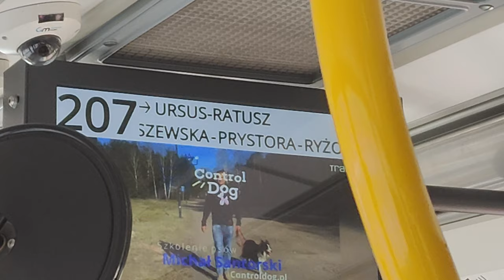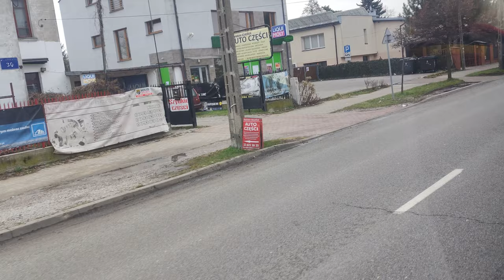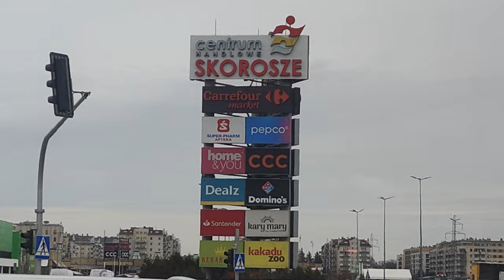Linia 207 - Solaris Urbino 8,9 LE #9228 ( MOBILIS )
Kierunek: Ursus Ratusz
Przystanki:
===STREFA 1===
WARSZAWA
 Regulska 02
 Piastowska 02 N/Ż
 Prażmowska 02 N/Ż
 PKP Ursus 23
 Malinowa 01
 Spisaka 03 N/Ż
 Suchy Las 01 N/Ż
 Melcera 01 N/Ż
OPACZ KOLONIA
WARSZAWA
 Starodęby 04 N/Ż
 Skorosze 01
 Hassa 01
 Prystora 01
 Prystora 03
 Dzieci Warszawy 04
 Skoroszewska 02
 Szancera 02
 Adamieckiego 02
 Plac Tysiąclecia 02
 PKP Ursus 04
 Gierdziejewskiego 02 N/Ż
 Posag 7 Panien 04
 Habicha 02
 Zajezdnia Ursus Północny 02 N/Ż
 PKP Ursus Północny 02 N/Ż
 Ursus-Ratusz 08 N/Ż
 Ursus-Ratusz 02
 Ursus-Ratusz 03